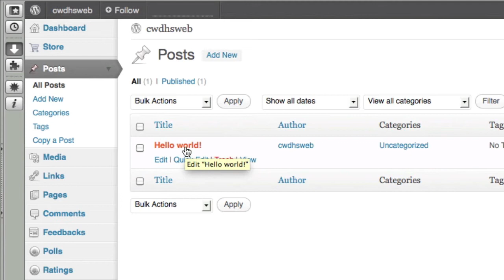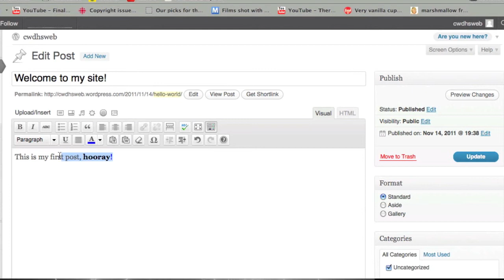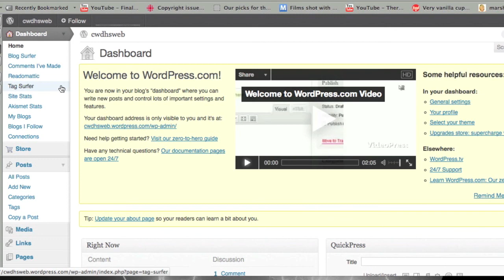Wordpress Tutorial #4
This wordpress tutorial goes over how to make your first post, using wordpress.com.  It is easy to add text, make it bold and change the colour of your fonts.